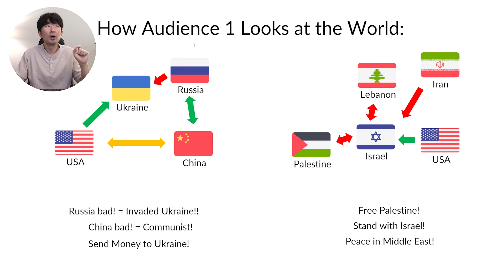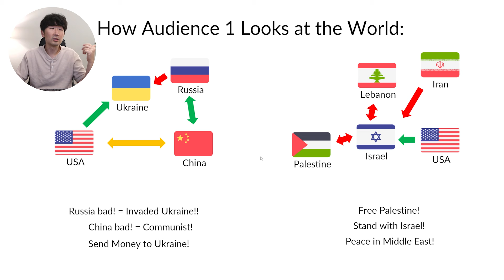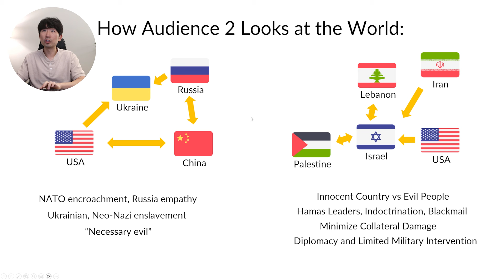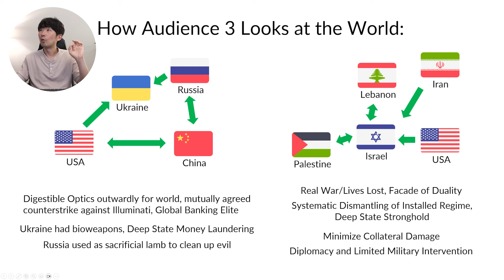The Middle East conflict and the 3 "interpretations" or "realities"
ETSY Store